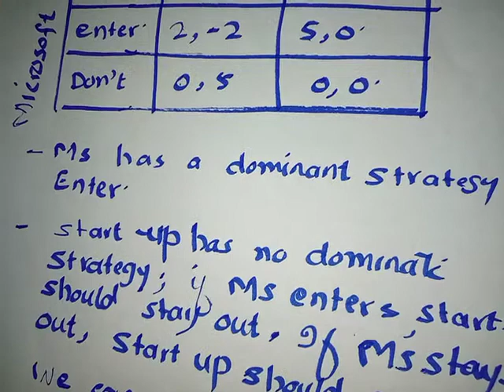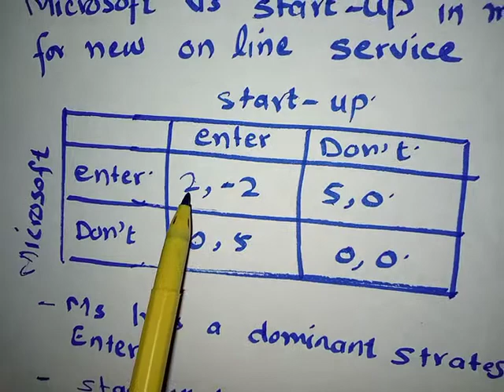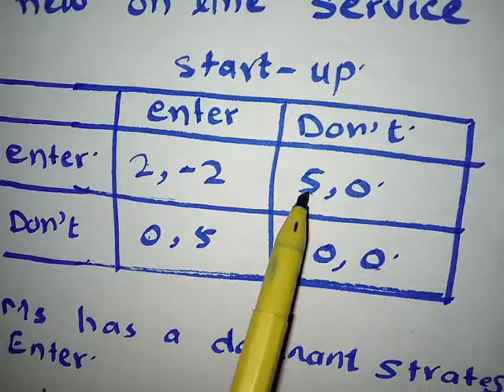Applications of prisoners' dilemma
Example of two giant firms Microsoft and Start - Up to explain the dominance is presented. Here dominant strategy for Microsoft is  ENTER while Start up has no dominant strategy. If MS enters in   the market for new on line services, Start up should stay out. If MS stays out, Start - up should enter. game can be solved by iterated elimination of dominated strategy. Firs entry is for MS. Row are for MS. Second entry/ payoff is for Start up and it plays through column.  first row dominates second row. payoff 2 is greater than 0. Similarly, payoff 5 is grater than 0. So, second row is eliminated. Now is the turn of start up. It she enters her payoff is -2 which is less than 0 which is the payoff if she does not enter. So,first row is dominated strategy,hence eliminated. Equilibrium is represented by enter for MS and don't enter for tart - up. This is the solution.